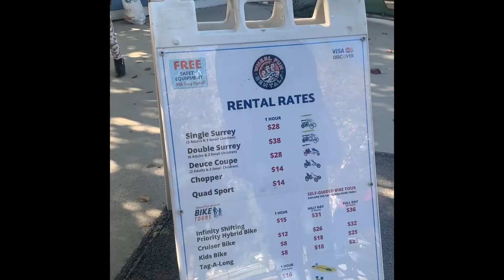Family Time in Yorba Park CA (Rent A Bike and Swan Boat) 10-29-2022